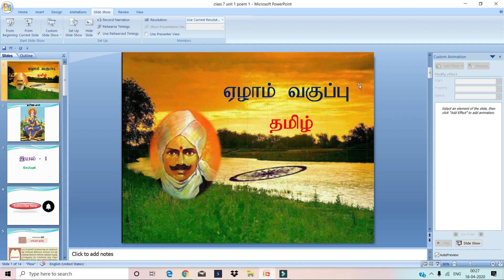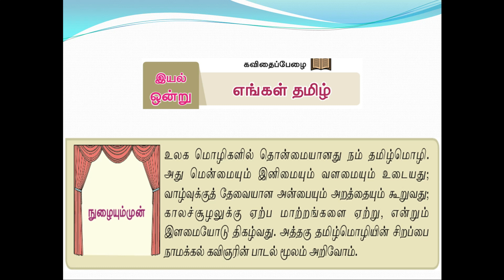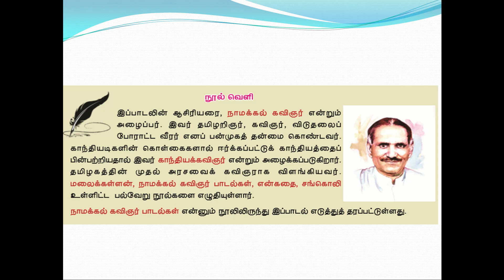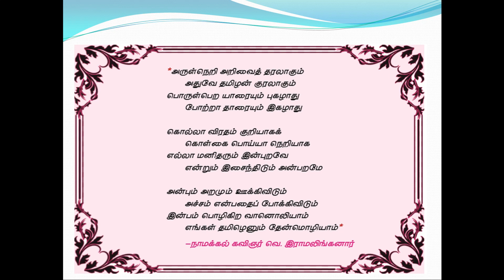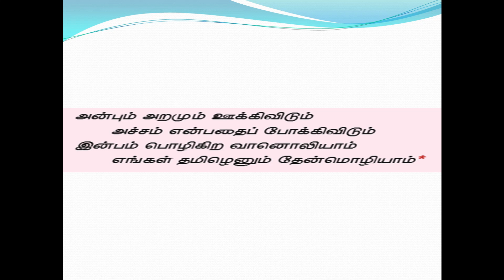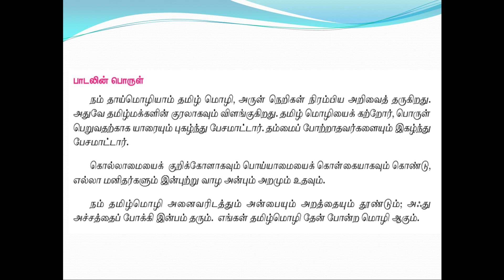ஏழாம் வகுப்பு செய்யுள் எங்கள் தமிழ்